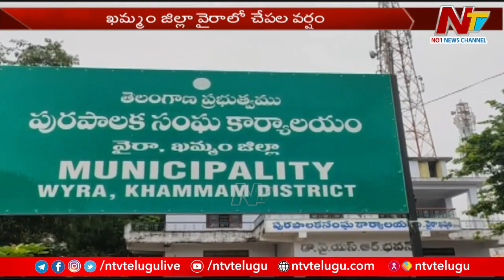Fish Rain in Vaira Municipality | Ntv